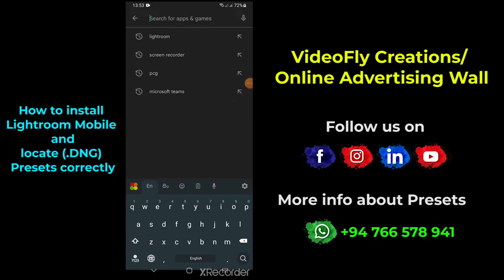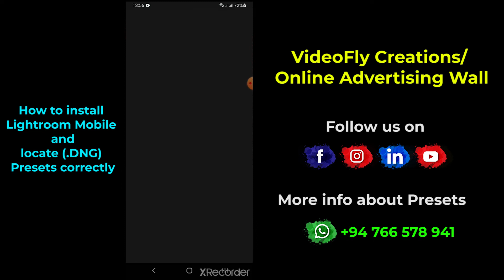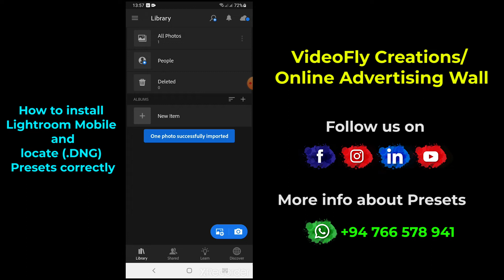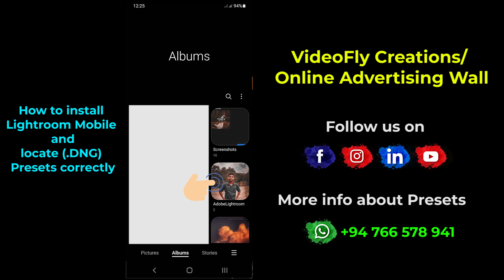How to Install Lightroom Mobile and Import Preset to Lightroom Mobile | Lightroom Mobile Sinhala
🤩🤩LUTs / Presets හොය හොය මහන්සි වුණ කාලේ ඉවරයි...මෙන්න ඔයාට අනගි අවස්ථාවක්...

🤗🤗Wedding, Travel, Commercial, Cinematic, Nature මේ ඔක්කොම LUTs/ Presets දැන් එකම තැනකින්...

💯✅ Give your footage a professional color grade in 1 Click.

🛑 ඔබගේ Documentary, YouTube, Facebook, Instagram, Tiktok, Travel, Music, Teledrama, Drone, Commercial, Wedding, Preshoot, Advertisement, Film යන සියලුම ආකාරයේ Videos සහ Photos වඩාත් පහසුවෙන් Color Correction කරගනිමින් ආකර්ෂණීය සහ වඩාත් ගුණාත්මක නිමාවක් සිදුකර ගැනීම සඳහා...

අපගේ පැකේජයන්...⏬⏬⏬⏬⏬⏬⏬

 ❤️ Wedding Version 01 Pack (Lightroom Wedding Presets 2514 & Wedding LUTs 100) Price: Rs 1000/=

🧡 Wedding Version 02 Pack (Lightroom Wedding  lrtemplate 205, Photoshop Camera Raw 205, Lightroom Mobile⁩ dng 205 & Wedding LUTs 205) Price: Rs 800/=

💛 Wedding Version 03 Pack (Photoshop Wedding Camera Raw xmp 453) Price: Rs 1200/=

💚 Wedding Album Templates Pack (12x36 psd Editable) [153 Psd Templates] Price: Rs 1500/=

💙 Master Collection Pack (Lightroom lrtemplate 437, Photoshop Camera Raw 437, Lightroom Mobile⁩ dng 437 & LUTs 437) Price: Rs 1500/=

💜 Mixy Preset Pack (Lightroom Mobile⁩ dng 105, Photoshop Camera Raw xmp 45, Lightroom lrtemplate 30, LUTs 20) Price: Rs 400/=

🧡 Photoshop Camera Raw Casual Shoot Pack (1126 xmp presets) Price 600/=

💛Lightroom Casual Shoot Pack (50,000+ lrtemplate presets) Price 600/=

🖤 Drone Bundle (Lightroom lrtemplate 113, Photoshop Camera Raw 113, Lightroom Mobile⁩ dng 113 & LUTs 113) Price: Rs 800/=

🤎 Ultimate Premium Video Creators LUTs Pack (2200+ LUTs) Price: Rs 2500/=

❤‍🔥 Video Creators Premiere Pro Transition Pack (300 Transitions) Price: Rs 800/=

✔ එක් ක්ලික් කිරීමකින් ඔබේ ඡායාරූපය, වීඩියෝව පරිවර්තනය කරන්න

✔ එක් වරක් මිලදී ගැනීම තුළින් අසීමිත භාවිතය

✔ Detailed Step by Step User Guide Tutorial Video  included

සාම්පල් නැරඹීම සඳහා පිවිසෙන්න...

🤝 Friendly Support for All Customers to install Presets

🔔If the presets are not work Money Back Warranty Available (අප ඔබට ලබාදෙන preset යම් හෙයකින් නිසි අයුරින් ක්‍රියාත්මක නොවන්නේ නම් පරීක්ෂා කිරීමකින් අනතුරුව ඔබේ මුදල් ආපසු ගෙවනු ලබයි)

🛑 දැන්ම ඔබගේ Presets පැකේජයත් වෙන් කරවා ගන්න. 📲 අමතන්න (VideoFly Creations) 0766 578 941 [What’s App]

💳 Payment Methods: ✅Bank Transfer / ✅Online Bank Payment

💵Bank Partner: ✅People's Bank/ ✅ Sampath Bank

🛑Share via the Google Drive Access

🛑We are VideoFly Creations (Facebook, YouTube and LinkedIn)

lightroom preset preset
lightroom noir et blanc
lightroom preset filters
lightroom preset filters free
lightroom preset for Instagram
photoshop tutorial,
photography,
photo editing,
lightroom cc,
lightroom,
photo manipulation,
portrait edit,
how to,
how to lightroom,
two-minute lightroom
lightroom tips
lightroomTutorial for beginners
lightroom editing color grade
lightroom Classic CC tutorial
Color grading in lightroom
Edit photos in lightroom
Edit photos for lightroom
Photo editing color grade
How to edit portraits in lightroom
How to color grade in lightroom
lightroom brush preset cloud
lightroom cd preset
lightroom cs6 preset manager
lightroom create a preset shape
lightroom preset business card
lightroom preset download
lightroom preset details
lightroom presets download free
lightroom presets disappeared
lightroom preset drawing
lightroom default preset
lightroom document preset
lightroom delete preset
lightroom duotone preset preset
lightroom save document preset
lightroom preset effects
adobe lightroom express preset
lightroom vintage effect preset
lightroom gold effect preset eraser
lightroom preset actions
lightroom preset adobe
Lightroom presets architecture
lightroom a3 preset
lightroom a4 preset
lightroom apply preset
lightroom animation presets
lightroom preset brushes
lightroom preset brushes download
lightroom preset bundle
lightroom brush preset manager